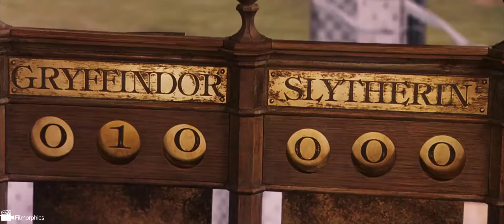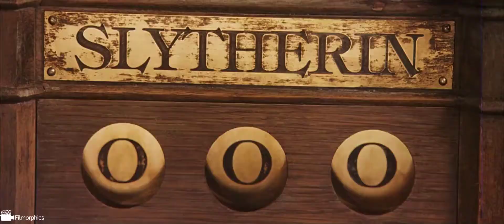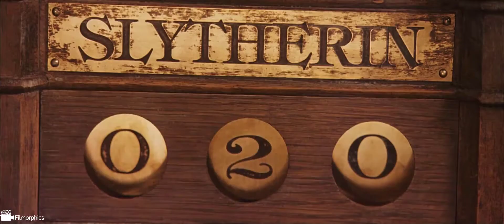First Quidditch Match | Harry Potter and the Sorcerer's Stone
Harry attends his first ever Quidditch Match against Slytherin.